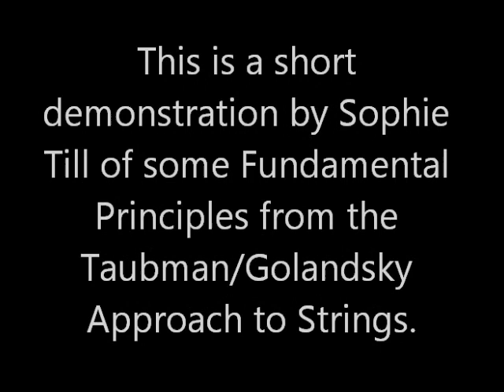Fundamentals of String Playing - an introduction by Sophie Till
Join us for our Summer Symposium every July at Princeton University. Participants intensively learn the Taubman Approach for one-week by attending private lessons, technique clinics, and presentations by expert Taubman teachers.